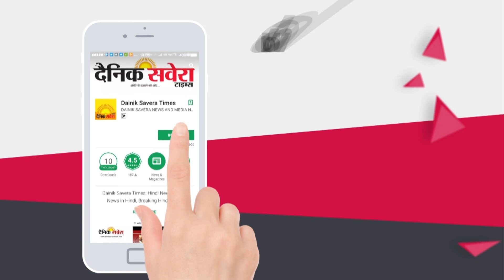7 दशकों बाद Bhoa में नसीब होगा Water Supply का पानी